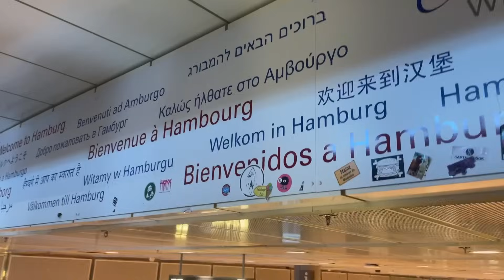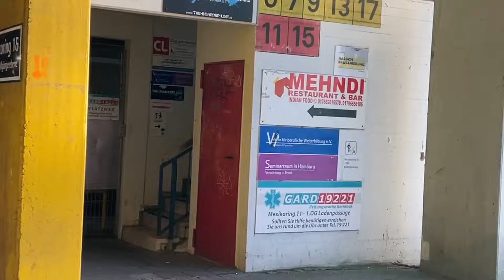Vi lever en dag som IFK Göteborgs europahjältar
Niva & Nordström återskapar IFK Göteborgs Uefacup-seger 1982